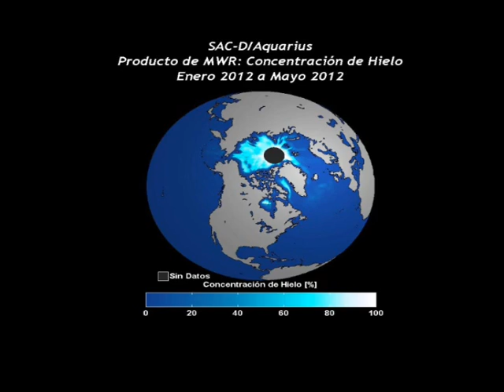Antenas reflectoras - Capítulo 3: Datos SACD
Video perteneciente al libro Antenas reflectoras en microondas, de José Alberto Bava, publicado por EDULP en su colección Libros de Cátedra. Disponible en